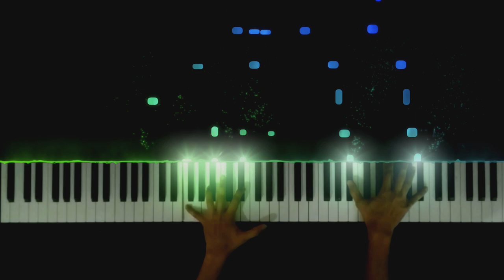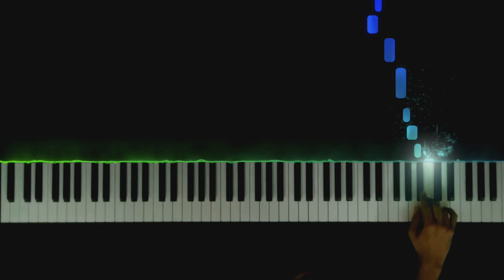Frederic Chopin - Nocturne in E flat Major by Abhi Joshi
Can you believe it, this piece was written when Chopin was in his early twenties?

What is a Nocturne first of all? It is a genre of classical music developed in 1800s by a composer John Field. Nocturnes are usually soothing and slow-tempo pieces which are not strictly played with time. Frédéric Chopin was inspired by John Field and wrote 21 such Nocturnes.

This is one of those pieces which are easy to learn but tough to master. It is almost like an Étude (pieces which are meant to develop certain technique in playing) for ornaments. "Ornaments", in simple terms, mean decoration of melody by addition of extra notes. There are so many chromatic notes and changes in tempo which pianists struggle to cope up with in this particular piece. Many orthodox mentalities like strictly playing on time and not using thumb on black keys were broken by this amazing composer, Frédéric Chopin.

Thank you Rousseau, Kassia, Twoset Violin, Linkin Park, Alice Sara Ott, Lang Lang and a million other musicians for inspiring me to do what I like to do.

Piano: Yamaha Clavinova CLP - 635
Camera: Asus Zenfone Max Pro M1
Softwares: Cubase LE 9.5, SeeMusic and Adobe Premier Pro CC 2018